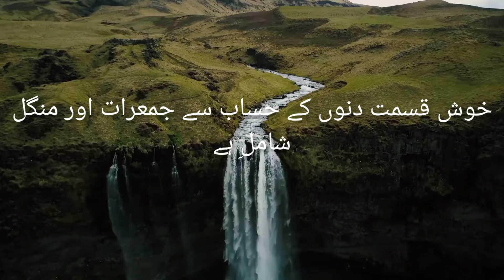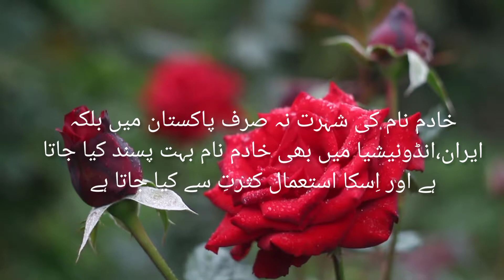Khadim name meaning in urdu//خادم نام کا مطلب کیا ہے//